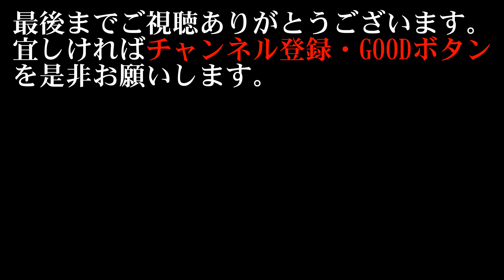【海釣り情報】伊勢湾で釣果増大する釣法！後半戦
伊勢湾で釣果増大する電動ジギング釣法！手巻きリールより大型・小型青物が当たりまくる！！